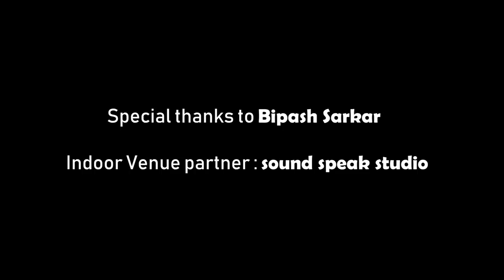Bolo India (बोलो इंडिया) | HALF MAJOR | TEAM INDIA CRICKET WORLD CUP 2019 TRIBUTE SONG 🔥 🔥 🔥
✪ The India national cricket team, also known as Team India and Men in Blue, is governed by the Board of Control for Cricket in India, and is a full member of the International Cricket Council with Test, One Day International and Twenty20 International status.

✪ Here we present to you our first Hindi original dedicated to our favorite cricket team , TEAM INDIA
This World Cup Kolkata will bleed blue
This World Cup India will bleed blue

✪ Let's bring back the cup again ✪

✪ Lyrics :
Khwab Jo aye, neend uraye.. TV parde ko dekhe nakhun chabaye,
Mannat manga, sajda bhi rakhya, junoon me Hain Dum, irada bhi pakka
Waqt wo Aya, bhaichara wala .. Dil me rakha haat, zor se chillaya ...
Bolo India. India Come on India... Bolo india

Desh Ye desh hai mera
Yaha cricket kahi jashan hai
Bachha bura sabhi bole apan kahi tashan hai

Daur Daur tu daurta ja manzeel Kare intezar Tera
Pighal ke hi sudhh hoga shona ka Ye rang gehra

How's the Josh? How's the Josh?
High Sir , High Sir

Andhi aye tufan aye jo bhi aye rainde
Talwar main Mayan tu chal hatt hawa Ann de

✪ Special thanks to Bipash Sarkar

✪ Indoor Venue partner : sound speak studio
✪ Lyrics : Sourav Bhattachariya
✪ Vocal take : S D AUDIO

✪Track mix master by Sourav Maity ✪

✪ Direction and screan play : Dipayan Ricky Ghosh
✪ Dop cinematography and editing by Sutirtha Samanta
✪ Rap desgin by Nemesis

✪ Team india footage courtesy : star sports and bbci and icc (all footage copyright belonging to them)

✪ Song arrangement : Half Major

✪ Composition : Pushpendu chaterjee and Dipayan Ricky Ghosh